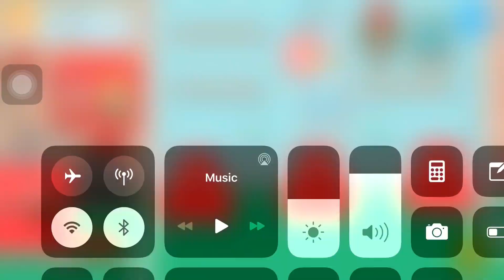Bff’s Christmas 🎄 room design🌿💗 | Toca life world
HI PEACHES 🍑 SO MEET MY BESTIES ACTUALLY I HAVE ALOT OF BESTIES💗💗🥺💕
HERE ARE MY BESTIES🌸
Toca bloom
Imaxtoca
Toca candy
Gxbriella
Toca kitty

Musician: Pollen
Musician: Rook 1e